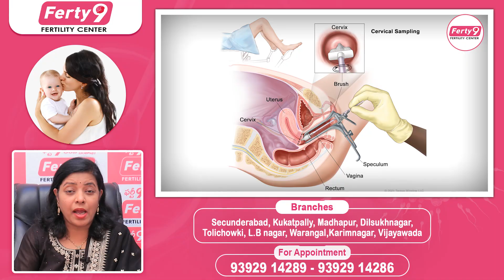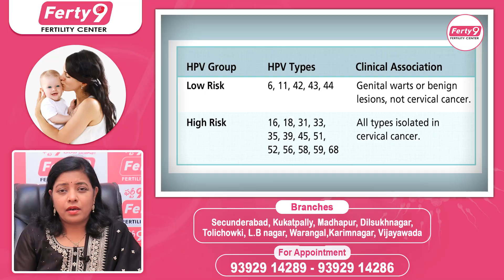గర్భాశయ క్యాన్సర్‌ || Cervical Cancer Prevention In Telugu || Best Fertility Center || Ferty9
1) WhatsApp Group: To Ask your questions to our Expert Doctors, Join

2) Facebook: LIKE and Follow

3) Instagram: Follow

Dear Friends,

Regards,
Ferty9 Team